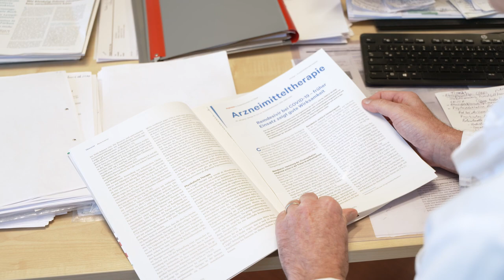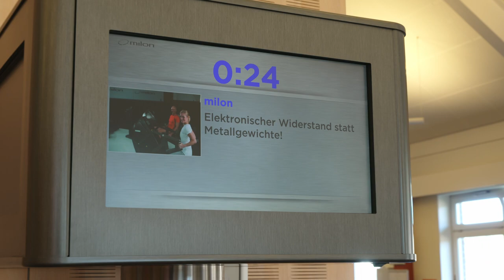Post-COVID-Rehabilitation in der Asklepios Nordseeklinik Westerland/Sylt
Viele Menschen gelten nach einer überstandenen Corona-Infektion offiziell zwar als genesen, sind jedoch noch lange nicht gesund. Häufig leiden Betroffene noch Wochen und Monaten an den Folgen der Infektion. Für diese Post- und Long-COVID-Patienten hat die Asklepios Nordseeklinik Westerland/Sylt ein Behandlungskonzept zur stationären Rehabilitation ausgearbeitet, das sich an den Bedürfnissen ihrer Patienten ausrichtet. Neben der medizinischen Behandlung der körperlichen Beschwerden wird in den Therapieanwendungen an der Leistungsfähigkeit der Patienten gearbeitet.